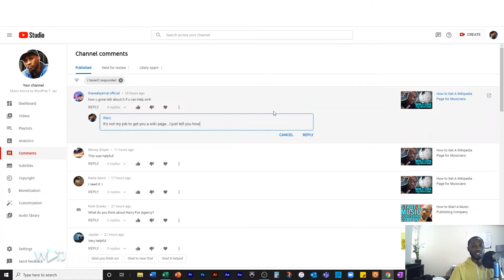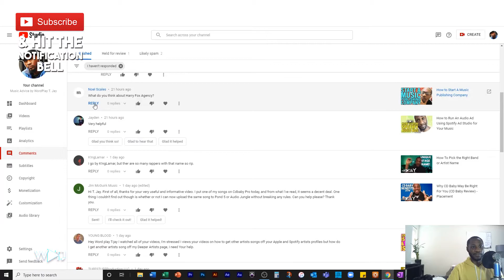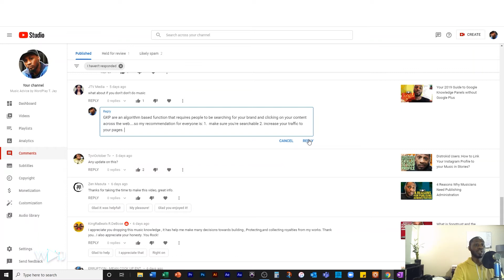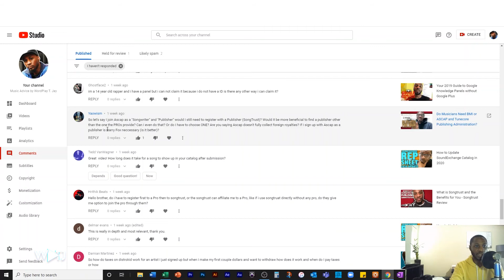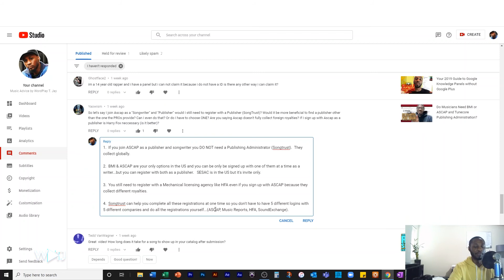Q&A With T. Jay: "hmm..."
T. Jay Replies to your comments and questions!

Distribute your music and save 7% ►

Save 20% on your first time using Tunecore ►